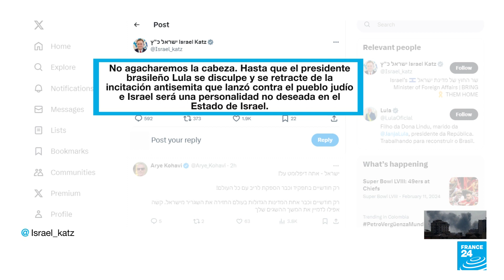Presidente de Brasil es vetado de Israel por comparar ofensiva en Gaza con el Holocausto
El Ministerio de Relaciones Exteriores de Israel le exigió una disculpa al mandatario brasileño Luiz Inácio Lula da Silva, pues consideran que el presidente hizo comentarios antisemitas, por comparar la ofensiva israelí en la Franja de Gaza con los crímenes del nazismo. Ambos países llamaron a consultas a sus embajadores.